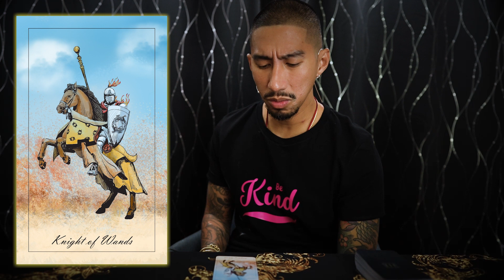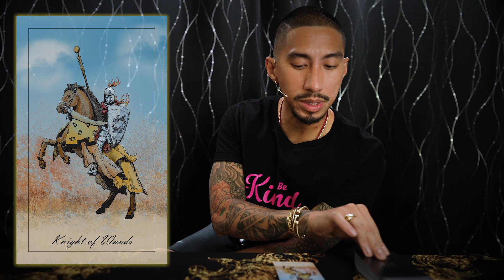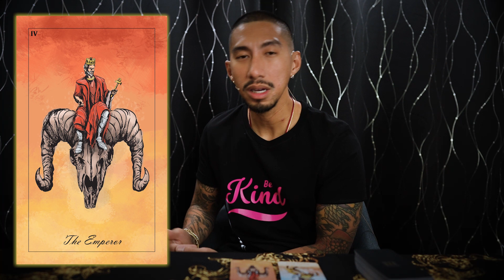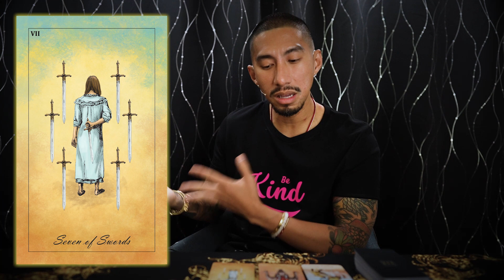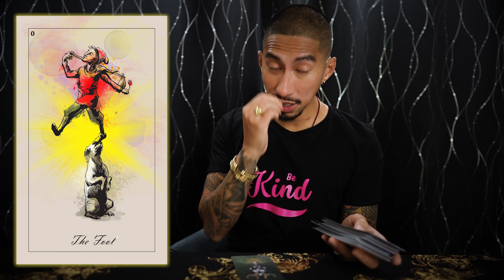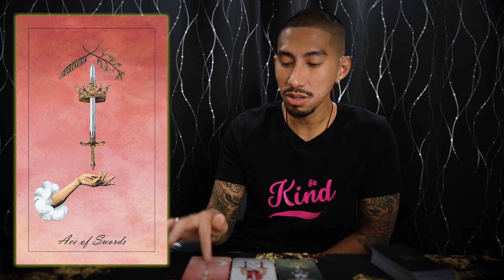Capricorn ♑️ Neither of you can resist this STRONG connection 💋August Tarot Reading